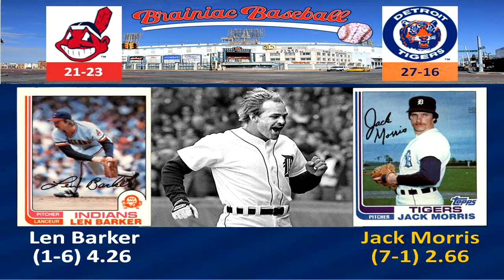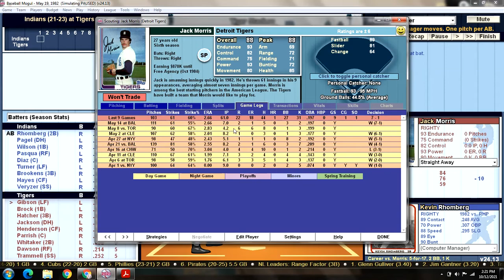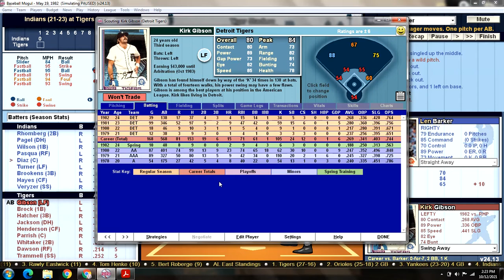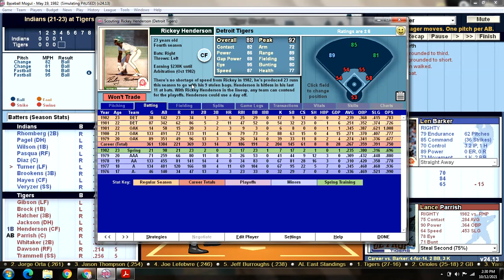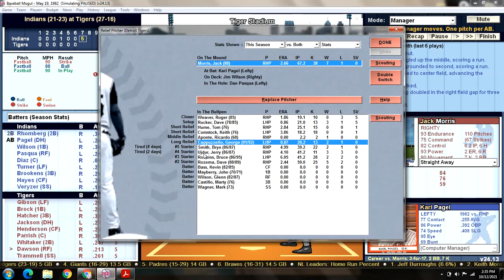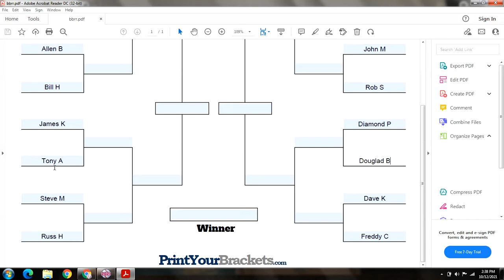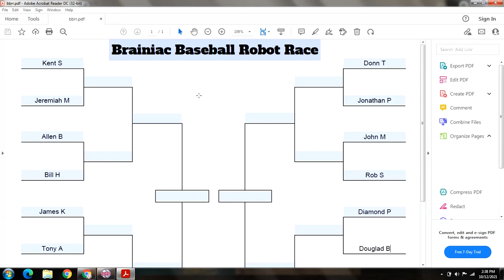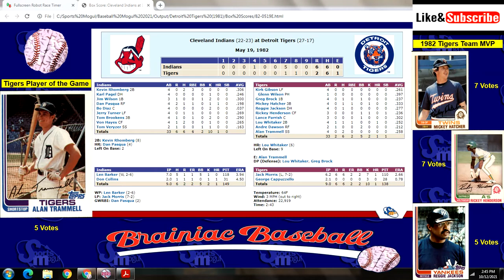Game 44 - 1982 Detroit Tigers Season Replay v Cleveland Indians @ Tiger Stadium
CLE (21-23): Len Barker (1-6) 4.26 v DET (27-16): Jack Morris (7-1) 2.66
INDIANS:                               TIGERS:
1) Kevin Rhomberg 2B        1) Kirk Gibson LF
2) Karl Pagel DH                  2) Greg Brock 1B
3) Jim Wilson 1B                 3) Mickey Hatcher 3B
4) Dan Pasqua RF               4) Reggie Jackson DH
5) Bo Diaz C                         5) Rickey Henderson CF
6) Jerry Turner LF                6) Lance Parrish C
7) Tom Brookens 3B           7) Lou Whitaker 2B
8) Von Hayes CF                 8) Andre Dawson RF
9) Tom Veryzer SS              9) Alan Trammell SS